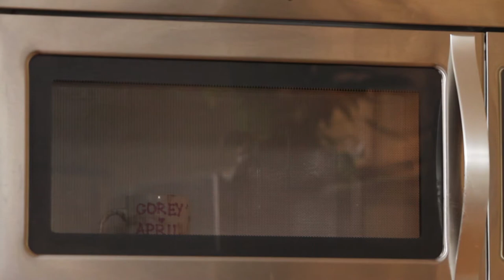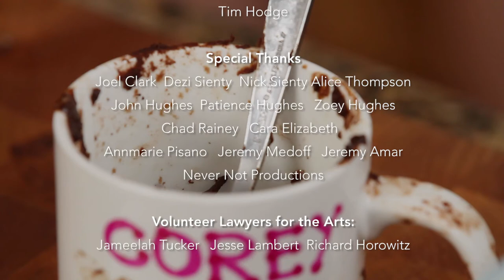Apri's Apron: Spa Night (Episode 1)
In my first episode of April's Apron, I give you the lowdown on a self care Spa Night and share my sassed up recipe for Cookie-In-A-Mug. Trust me, this'll make you put your apron ;)

Stalk the 'gram @aprils_apron